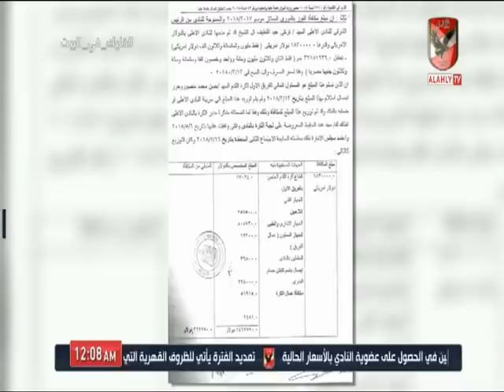بالأدلة.. محمد عثمان يكشف حقيقة " تغيير العملة " فى تحويل الأموال وقرار اللجنة فيها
ضيف الفقرة
محمد عثمان ـ المستشار القانوني للنادي الأهلي السابق